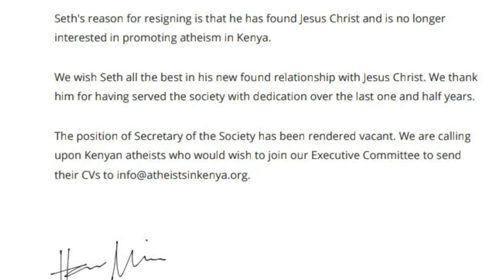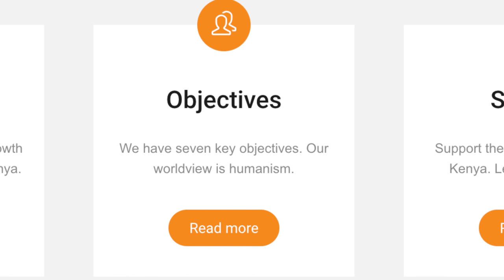ATHEIST in Kenya Leader UNEXPECTEDLY Finds Jesus Christ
According to their website, AIK, or Atheists in Kenya, is the first non-religious organization to be registered in Kenya. However, it seems they already have had a potential PR nightmare, as the secretary for the organization quit a few days ago because he became a Christian. The AIK posted what happened on Twitter. I discuss my thoughts on the matter from a Christian perspective.

athiesm

Facebook.com/whaddoyoumeme
Twitter.com/whaddoyoumeme
Instagram.com/whaddoyoumeme